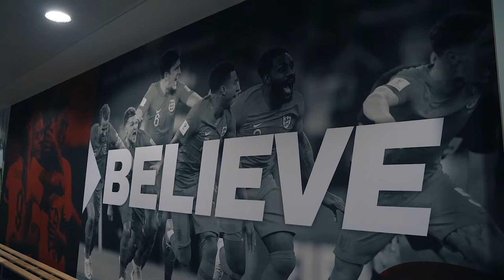Ross Barkley x Kitbag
We are Video Content Creators

We specialise in TV Advertisements, Global Fashion Campaigns, Celebrity Collaborations, Social Media Campaigns + Events Worldwide.

Director Of Photography. DOP. DP. Videographers. Video Production. Cinematographer. Music Videos.

Based in Manchester / London (UK) possessing a global portfolio of visual content in places such as Los Angeles, New York, Australia - Sydney and all over Europe.